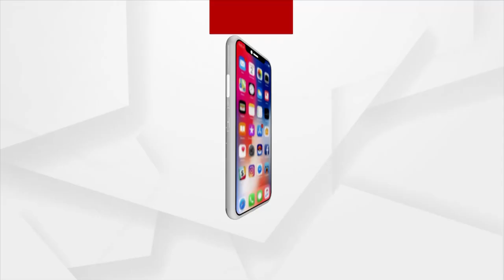ବିଏସଏନଏଲ 5G ଆଣିଲେ ଭାରତରେ ଧମାଲ ମଚିବ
ବିଏସଏନଏଲ 5G ଆଣିଲେ ଭାରତରେ ଧମାଲ ମଚିବ : କେନ୍ଦ୍ର ଶିକ୍ଷାମନ୍ତ୍ରୀ ଧର୍ମେନ୍ଦ୍ର ପ୍ରଧାନ